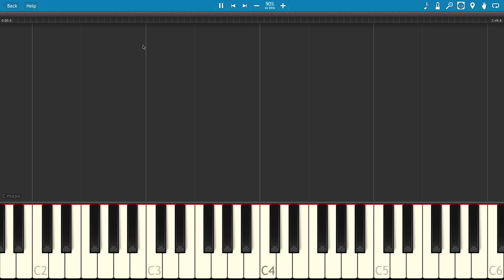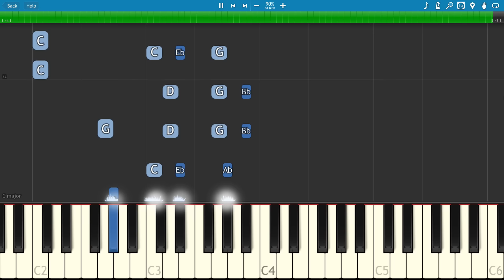Fifth Harmony ft. Fetty Wap - All In My Head (Flex) - Piano Tutorial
How to play All In My Head (Flex) by Fifth Harmony . MIDI